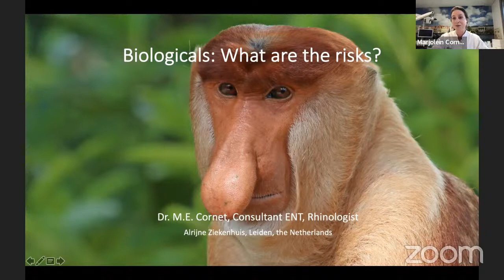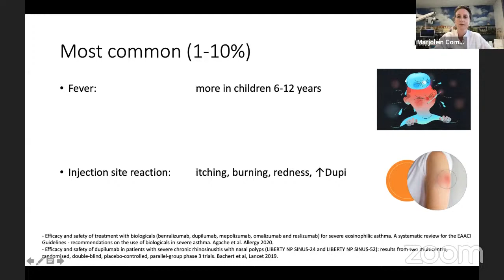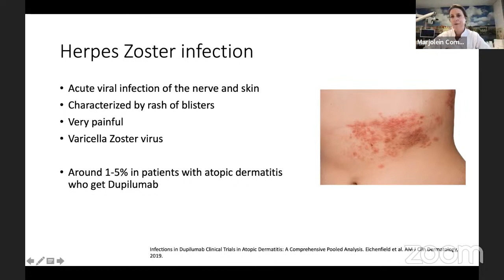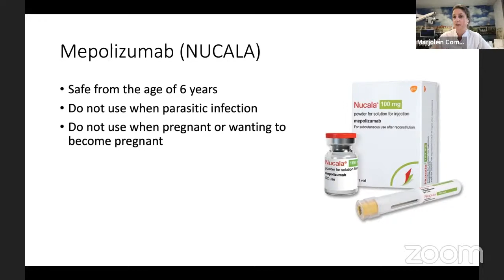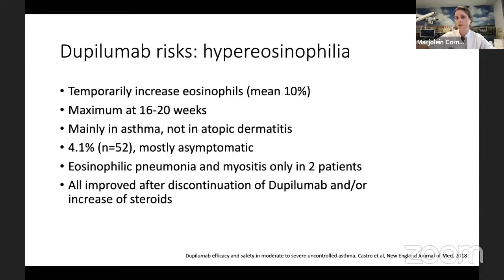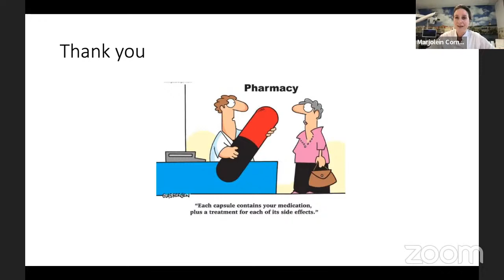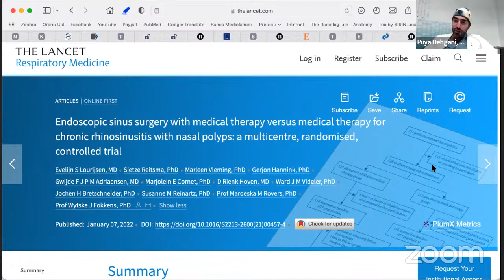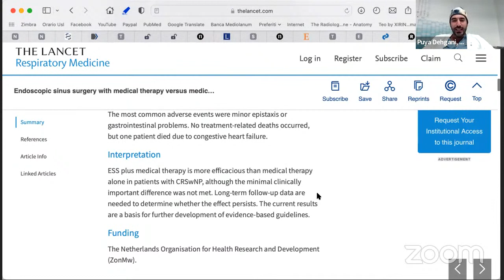Monoclonal antibodies in Chronic Rhinosinusitis: what are the risks?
Speaker: Marjolein Cornet (Netherlands)
Chair: Puya Dehgani-Mobaraki (Italy)